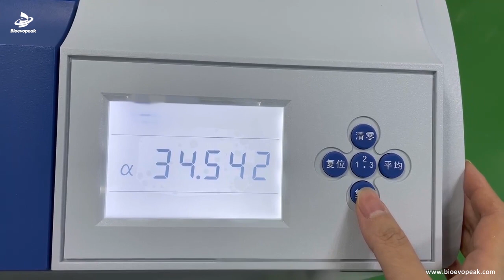Cyclotron POL-2B with sample operation video